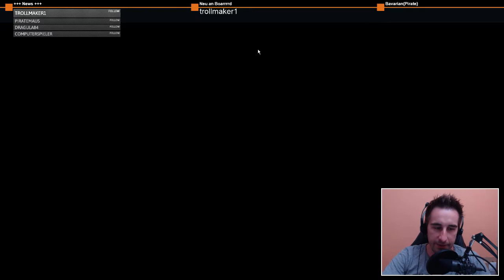Lets Play The Long Journey Home #01 - Unser Sonnensystem erkunden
Ein Live - Lets Play aus meinem Twitch-Channel. Auf dem Weg nach Alpha Centauri stranden wir mit unserem Schiff weit weit weg von der Erde und kämpfen uns in dem fordernden Spiel von Daedelic durch das Universum.